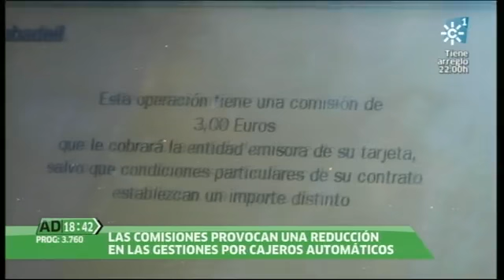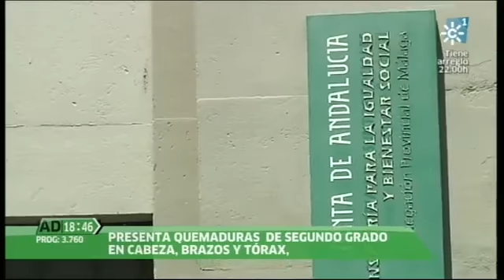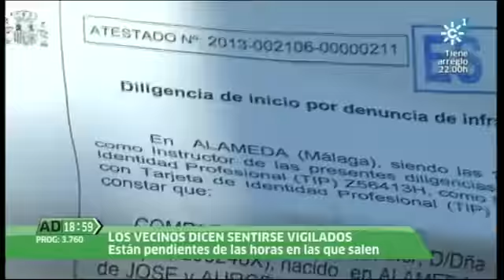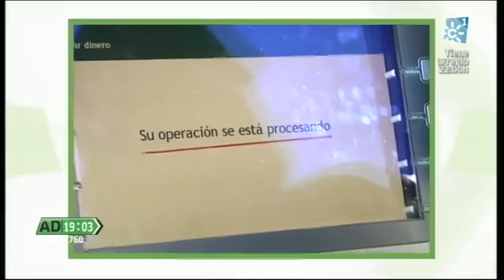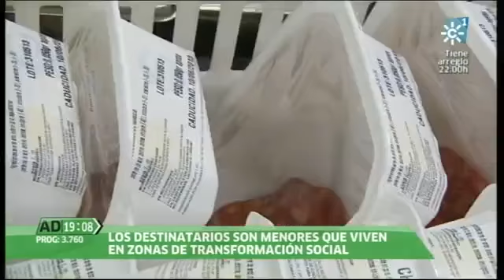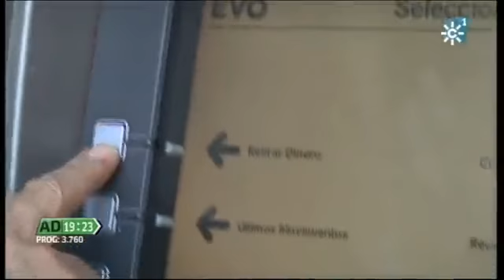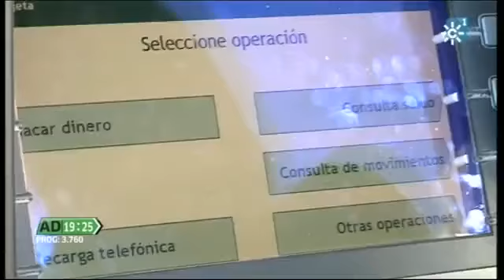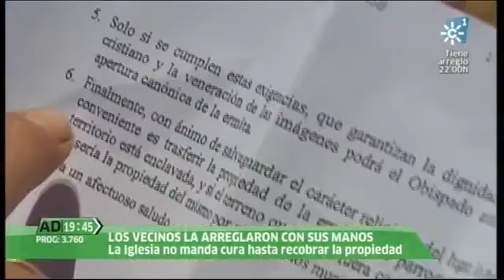Andalucía Directo 03-06-2013